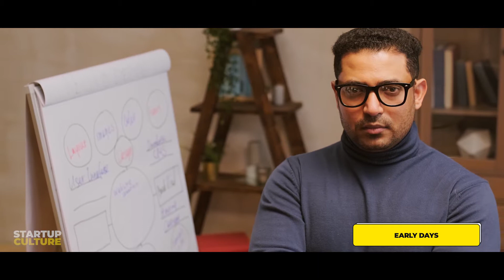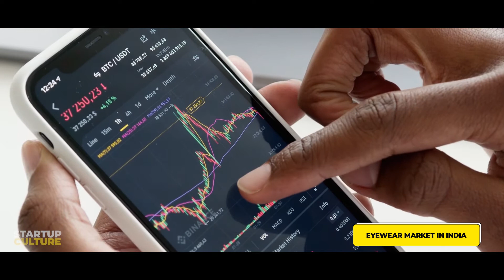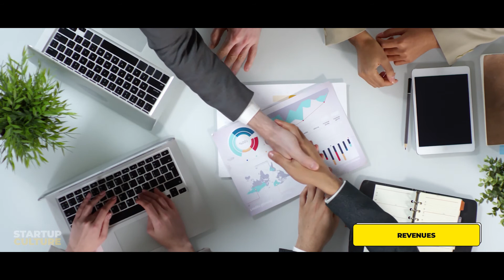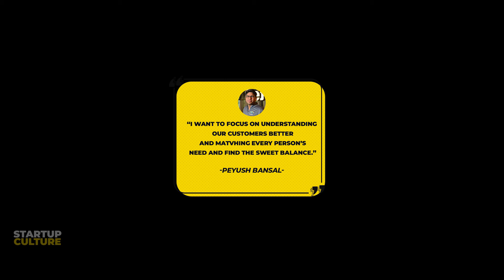Lenskart - Startup Story in Tamil | Startup Culture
Lenskart, is an Indian eyewear online portal founded by Peyush Bansal in November 2010 in Delhi. Co-founders Amit Chaudhary and Sumeet Kapahi joined Peyush at a later date. The company’s portfolio of products range from prescription glasses, contact lenses to sunglasses.

Startup culture is a channel to support startups
all the videos that we have shared are only 30% of information sourced from multiple startup programs across the globe,
As every startup is unique and different from each our channel helps you to form the skeleton for your startup journey
ALL THE BEST FOR THE ADVENTURE